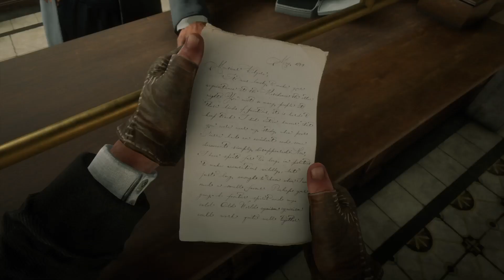Red Dead Redemption 2 - Part 13 - PS4 Pro - 1080p - No Commentary